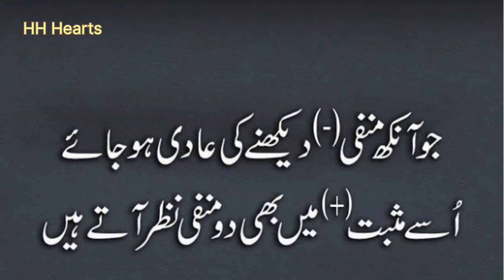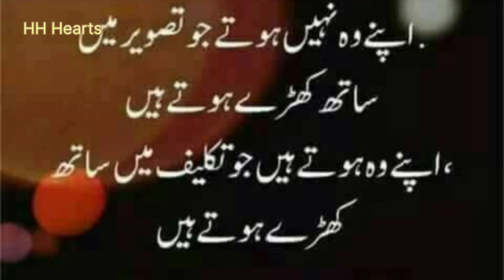Urdu quotes | aqwal e zareen | sonehri haroof | golden words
Urdu quotes | aqwal e zareen | sonehri haroof |
HH hearts
hh hearts
new aqwal e zareen
beautiful aqwal e zareen
Urdu aqwal e zareen
golden words
beautiful words
beautiful collection
sonehri batain
best quotes
quotes 2022
best words
inspiration